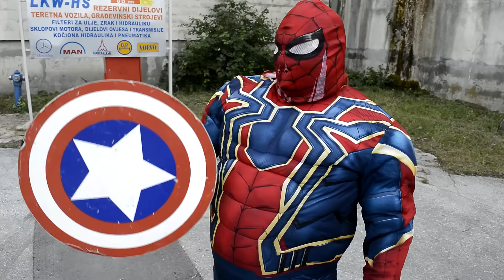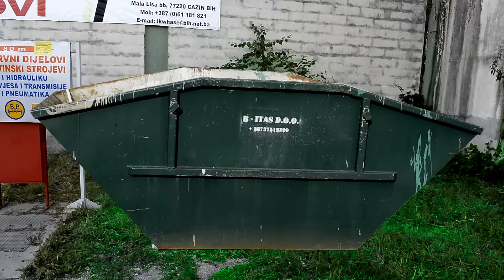Superheroes VS Godzilla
thank you Hulk again